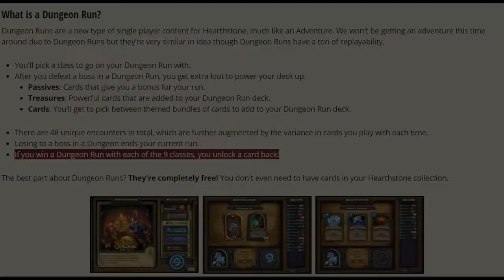TRUE Reward of Dungeon Run After Finally Finishing All 9 Classes